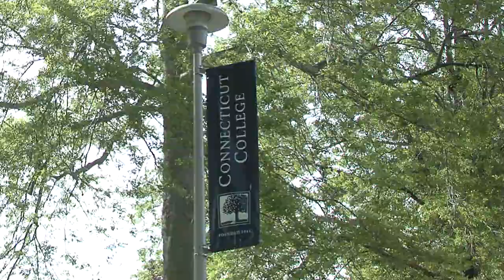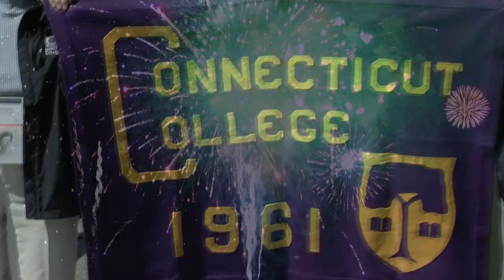Connecticut College Centennial Reunion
Alumni gathered at Connecticut College for Centennial Reunion June 3-5 to see good friends and celebrate the College's hundredth anniversary. Welcome back Camels!